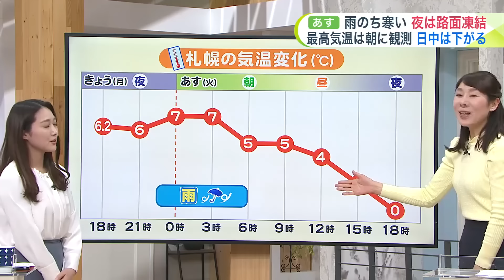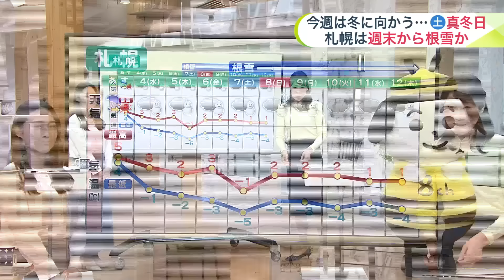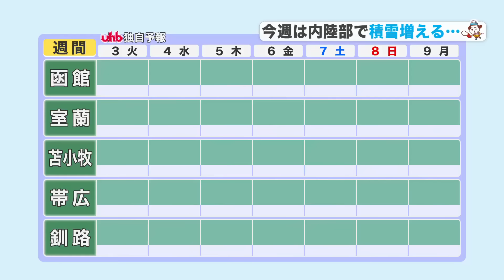【北海道の天気 12/2(月)】今夜は“秋の嵐”！？季節外れの雨…雷・ひょう・突風を伴うおそれも！あすは回復も気温は急降下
（菅井貴子気象予報士が解説）午後5時20分

◆きょう2日(月)の気温
　前日に比べて寒さが緩みました。
　札幌の最高気温は6℃以上で、
　道南では10℃を超えた所が多くなりました。
　12月に入りましたが、気温は11月中旬から下旬並みでした。
　先週末に積もった雪もとけた所が多くなりました。

◆大気の状態が不安定
　今夜からあす朝にかけて、南西部は大気の状態が非常に不安定で、
　竜巻などの激しい突風、雷、ひょう、強い雨のおそれがあります。
　夜間の嵐で、不要不急の外出も控えたほうが良いでしょう。
　落雷による停電にも気を付けて下さい。

◆あす3日(火)の天気
　朝は雨や雪の所がありますが、急速に回復し晴れてくるでしょう。
　ただ、西風が強くなりそうです。
　午後は寒さが厳しくなるでしょう。

◆あす3日(火)の気温
　最高気温が5℃以上の所がありますが、
　全道的に、朝に観測され、日中は急速に下がり、
　夕方以降は、札幌など主要都市でもマイナスです。
　路面が濡れていると凍結しますので、ご注意下さい。

◆札幌の10日間予報　3日(火)～12日(木)
　あさって4日(水)以降は、雪マークが並んでいますが、
　西風系の冬型のため、札幌市内では、さほど降りません。
　晴れ間の出る時間もあるでしょう。
　ただ、6日(金)の後半から7日(土)にかけては
　北風が吹き、上空に今季一番の寒気が流れ込むため、
　札幌市内でも雪が多く、そのまま根雪につながりそうです。
　来週にかけて、最低気温もマイナスが当たり前になり、
　いよいよ冬本番です。

◆全道の週間予報　3日(火)～9日(月)
　4日(水)～6日(金)にかけて、
　同じエリアで雪が続くでしょう。
　特に、上川、空知、留萌、後志地方で、積雪が深くなりそうです。
　週末は、札幌など道央圏で、雪の量が多くなるでしょう。
　7日(土)は全道的に今季一番の寒さで、
　広範囲で、最高気温でもマイナスの真冬日です。
　水道管の凍結や、車のエンジンがかかりにくくなったりしますので、
　気を付けて下さい。